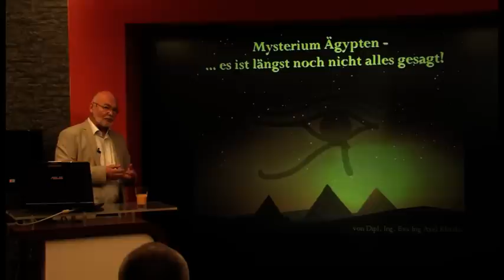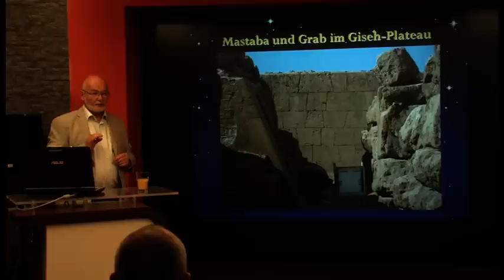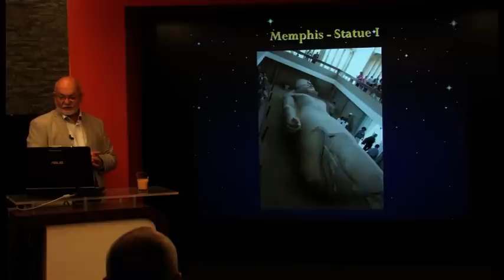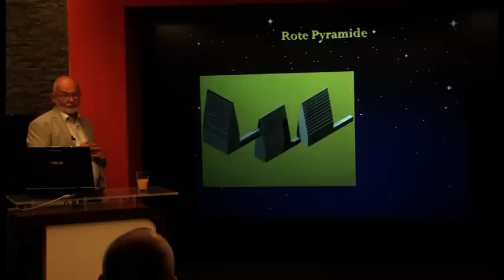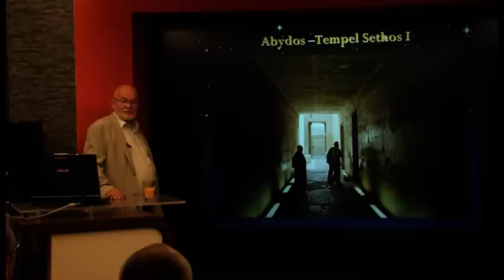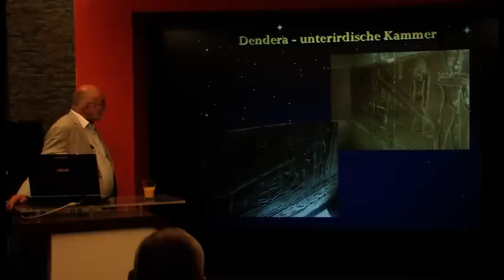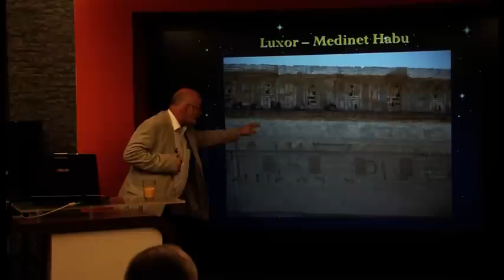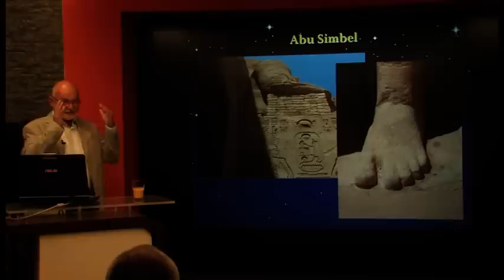Mysterium Ägypten - Es ist längst noch nicht alles gesagt - mit Axel Klitzke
In der Ägyptologie stützt man sich hauptsächlich auf Hyroglyphen bei der Datierung von Bauwerken und Statuen. Doch ein genauerer Blick offenbart, dass sich Pharaonen wie Ramses II. viele Tempelanlagen und Kunstwerke unter den Nagel rissen und alles mit ihrer Namenskartusche versehen ließen.

Auch sind fundamentale Fragen noch immer unbeantwortet. Wie konnten einfache Arbeiter mit Kupferwerkzeug so monumentale Gebäude erbauen, deren Architektur jeden Bauingenieur zur Verzweiflung getrieben hätte? Der betriebene Grad an Perfektion im Gizeh-Plateau und anderen Tempelanlagen lässt auf ein kosmisches Wissen der Erbauer schließen, welches unsere Vorstellungskraft sprengt.

Axel Klitzke -- selbst diplomierter Bauingenieur hat Beweismaterial gesammelt, dass die offizielle Version unserer Geschichtsschreibung falsch ist. Mit eindrucksvollen Beispielen zeigt er in einem Multimediavortrag auf, welchen Irrtümern die Ägyptologie derzeit aufsitzt und präsentiert einen alternativen Denkansatz, um eine Brücke von der Vergangenheit in die Zukunft zu schlagen.